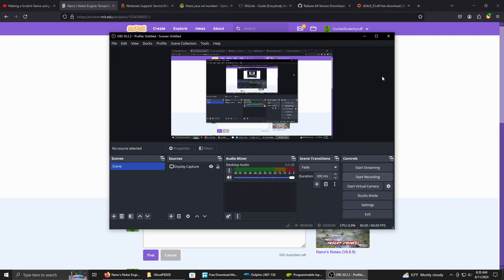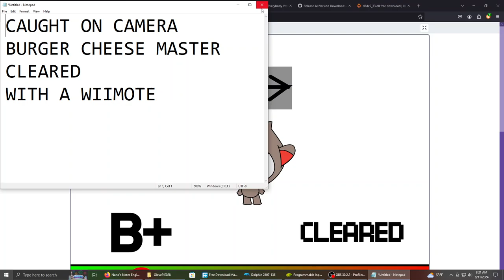my greatest acomplishment in life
so there's this scratch fangame called nano's notes, and a new engine version dropped today. i beat burger cheese on MASTER, with a WII REMOTE.